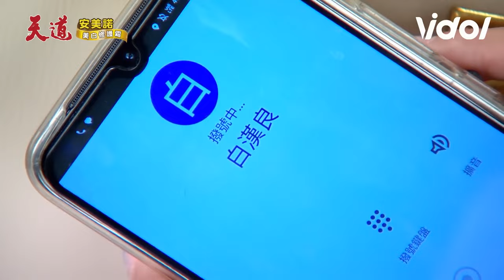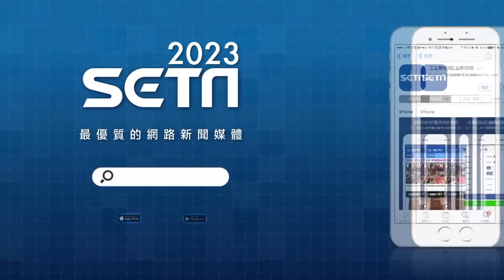天道／瑩瑩誣陷子彤反被靜玉修理！心敏串通漢良對親妹下手｜Fight For Justice｜三立娛樂星聞